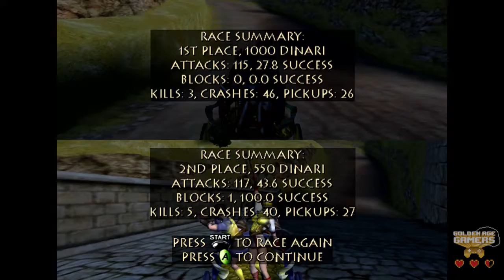A Look Back at Circus Maximus Chariot Wars (Xbox)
Nathan is joined by AJ (it's about time!) on this episode of A Look Back as they join forces to make chariot racing great again.  Or not.